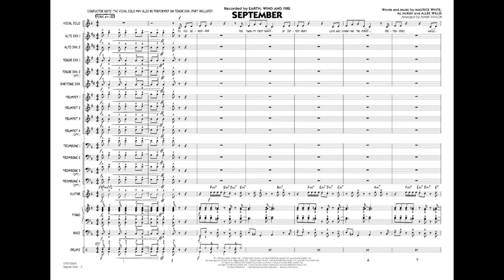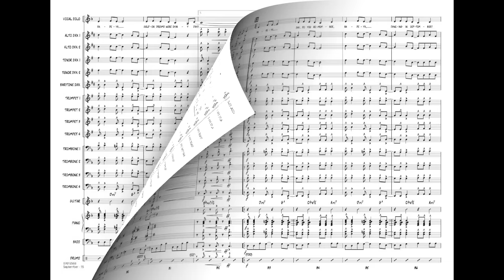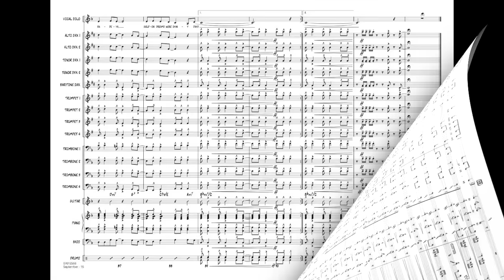September arranged by Mark Taylor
Vocal Solo with Jazz Ensemble - Grade 3-4
You're sure to fill the dance floor with this vocal solo version of the funk classic by Earth, Wind and Fire!
HL07012567
HL07012568